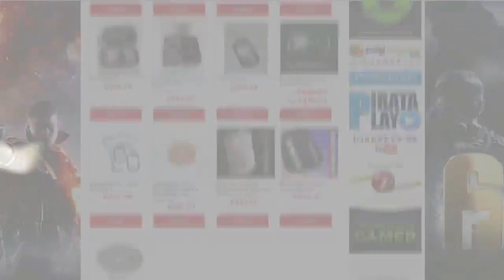🎮 [Battlefield 1] As Piores Cagadas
▬▬▬▬▬▬▬▬▬★ FALE CONOSCO★▬▬▬▬▬▬▬▬▬

▬▬▬▬▬▬▬▬▬★ DOAÇÕES★▬▬▬▬▬▬▬

        Sua doação me ajuda muito mesmo sendo pouco

aqui vc faz doação unica de qualquer valor

Aqui vc faz doações todo mês e ainda ganha brindes do canal

▬▬▬▬▬▬▬▬▬★ Rede Sociais ★▬▬▬▬▬▬▬▬▬

▬▬▬▬▬▬▬▬▬▬▬★ Meu Setup ★▬▬▬▬▬▬▬▬▬▬▬
Meu Setup De Noob

Monitor Gamer LED ASUS 24, Full HD, 2ms, VS248H-P

Gabinete PcYes Mid Tower Pegasus Vermelho

Placa mãe Asus B150M-C/BR DDR4, CHIPSET B150, LGA 1151

MEMORIA KINGSTON HYPERX FURY 8GB (2X4) 2133MHZ DDR4 BLACK

Processador Intel Core i5-7400 Kaby Lake 7a Geração, Cache 6MB, 3.0Ghz (3.5GHz Max Turbo), LGA 1151

WATER COOLER - COOLER MASTER - MASTERLIQUID 240

Teclado Multilaser Gamer Metal War -TC189

Placa de Vídeo ASUS STRIX RX 480 8 GB GDDR5

FONTE 500B EVGA

Headset do 1,99

INTERNET:

ADSL OI LIXO

15 MB DOWNLOAD
  1 MB UPLOAD
PING MÉDIO: 180
▬▬▬▬▬▬▬▬▬▬▬▬★ Apoio ★▬▬▬▬▬▬▬▬▬▬▬▬